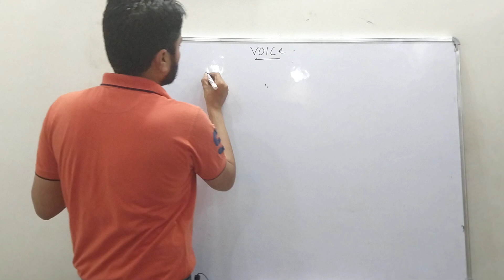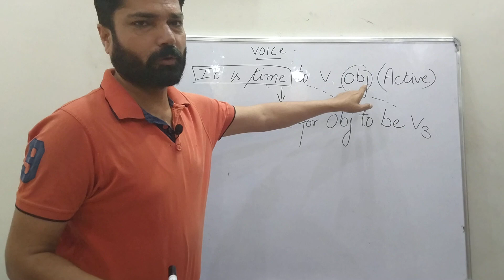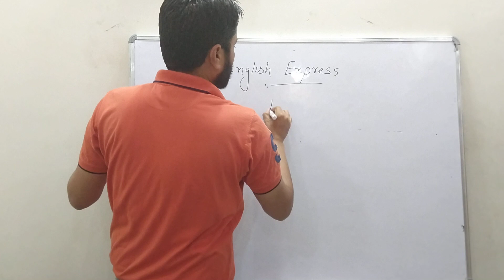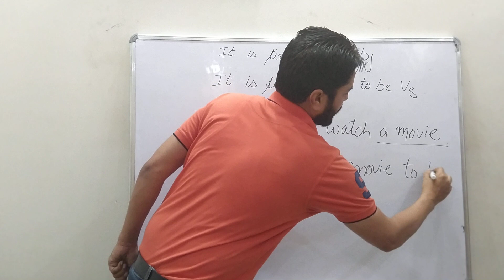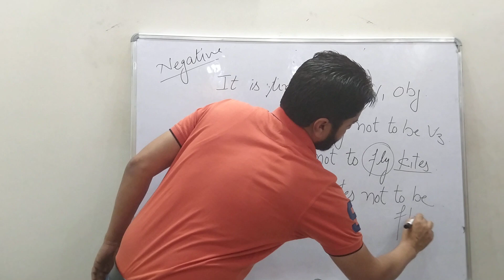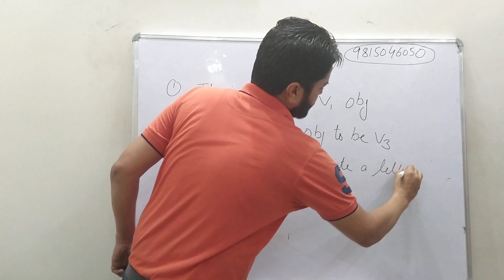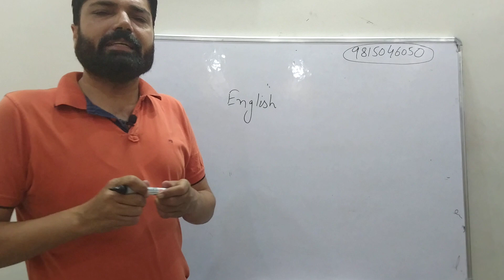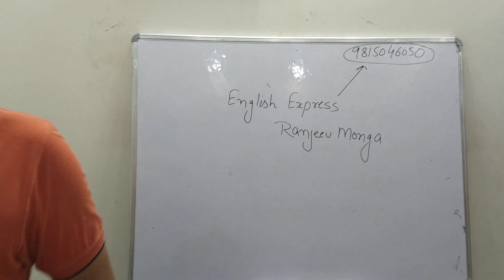Voice (It is time)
The topic was left earlier.